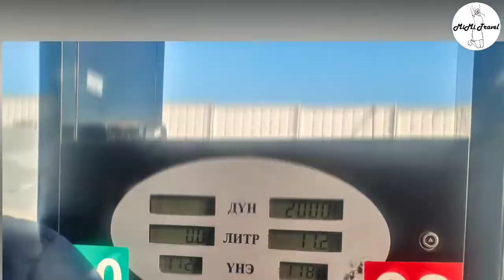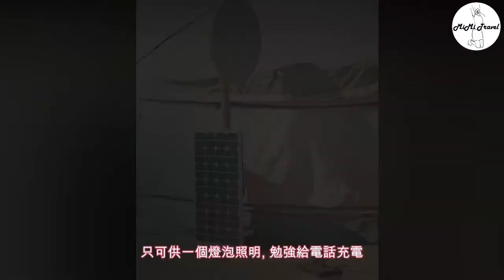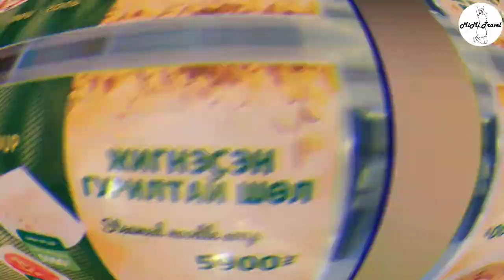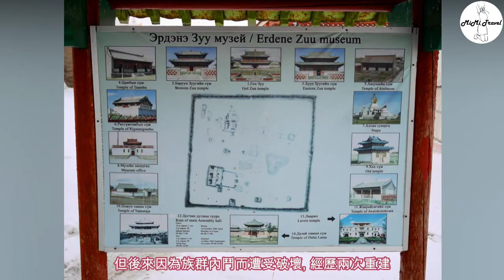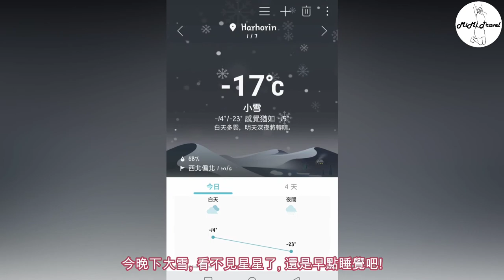[蒙古國 WildLife Tour Day 1, 2] 與瀕危野馬零距離 (Mongolia, Ulaanbaatar)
15天蒙古國之旅, 包括: 首都-烏蘭巴托 + 草原 Local Tour 6天
 這旅程給我前所未有經歷, 感受何謂大自然, 同時亦真正反思自己現在的生活,
亦改變了我對這世界的看法.

MiMi Travel
Facebook專頁: